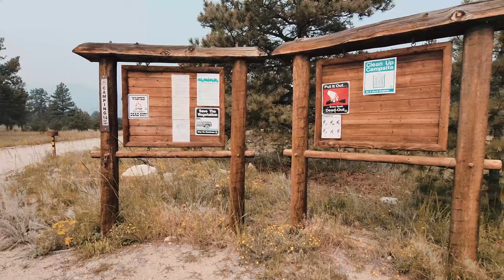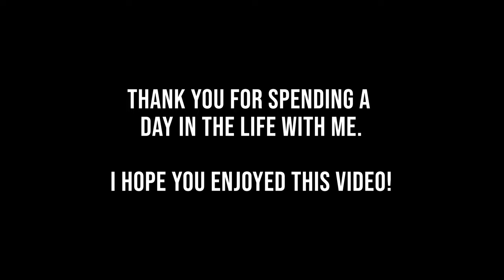S1E31 A Day in the Life | Colorado | Smoke and Free Camping | Full-Time Truck Camper Life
I want to say thank you to all of my subscribers and viewers! Your support has helped my channel grow and has encouraged me to keep making videos to share with you all.

Like my music?
In February 2021, I sold the house I had lived in for over 9 years. I got my 2005 Ford F250 Super Duty ready for this journey and purchased a slide in truck camper Sadly, while on the road, my truck failed so I had to get a different truck, but all is good and I’m hitting the trails! I now live full time in my camper with my three dogs. Prior to this lifestyle, I shared some of the hikes I did through day hiking and overnight backpacking. Occasionally, I shared a kayaking video here and there. Now that I am living full time on the road, I will be sharing the good, the bad, the ugly, and the pretty with you all, in hopes that it will encourage you to do what makes you happy. My goal is to be as real and informational as I can be. YouTube helped me overcome my various concerns, so I hope that these videos pay it forward and help others.

Helpful Links:
I have provided a list of links that you might find helpful. I recognize, not everything I have listed will work for everyone, but they have certainly helped me in the past! When I first started this lifestyle, I was going in blind, so I wanted to share the links with you in the hopes they might help you navigate a little easier.

Amazon Items:

-Amerigas
-Ferrellgas
-Costco (membership required)
-Ace Hardware
-U-Haul
-Tractor Supply
-Blue Rhino
-Kroger/City Market/Loaf n Jug
-Some Truck Stops/Gas Stations

Some of my Favorite Bible Verses:
2 Timothy 4:7:
NIV: "I have fought the good fight, I have finished the race, I have kept the faith."

Philippians 4:13:
NIV: “I Can Do All Things Through Christ Who Strengthens Me.”
Thank you so much for checking out this video!